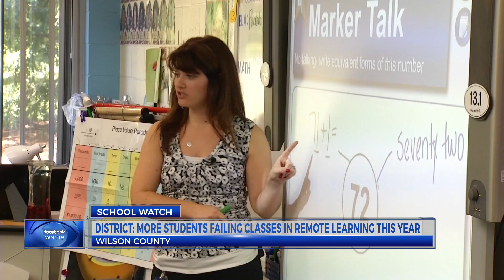Wilson County Schools: 46% of students fail classes in some grades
Nearly half of third to 12th grade students at a North Carolina school district failed a class this school year while taking virtual classes during the coronavirus pandemic, the school’s data shows.